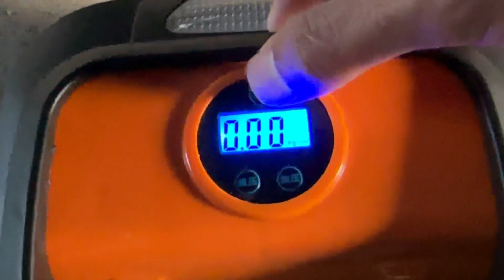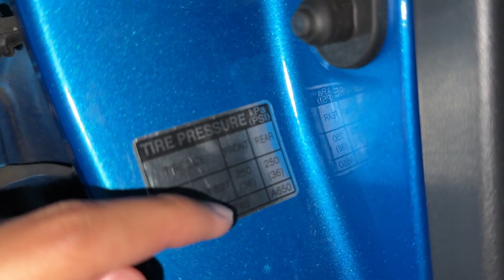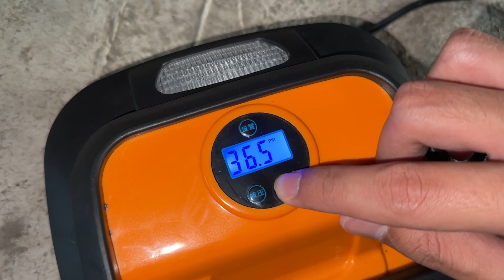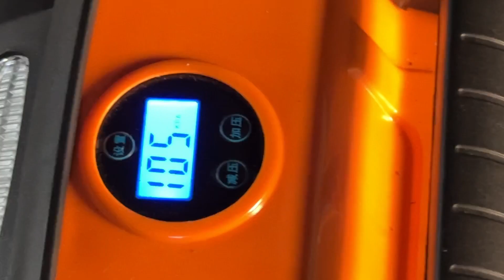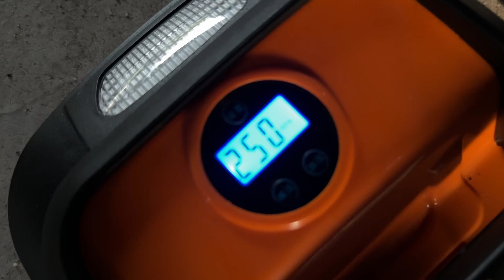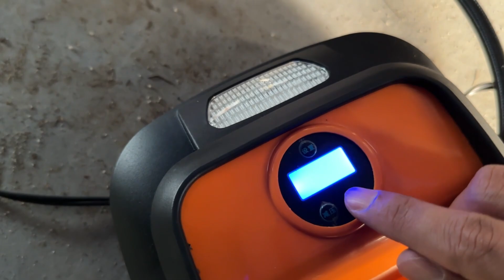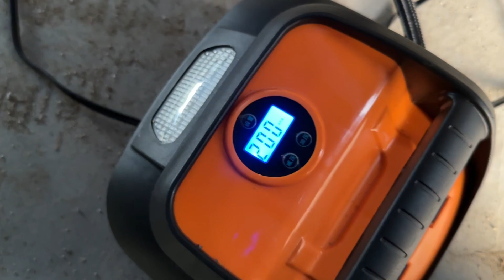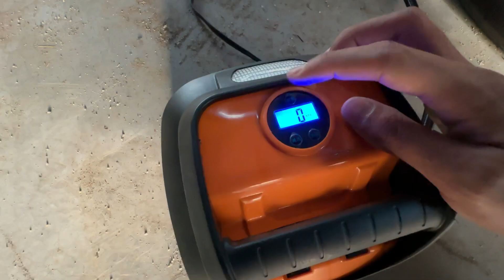PAM TAYAR PORTABLE | MUDAH DIGUNAKAN UNTUK SEMUA KERETA | BEZZA TAYAR PANCIT HABIS BEB